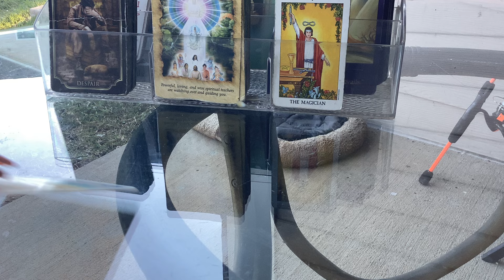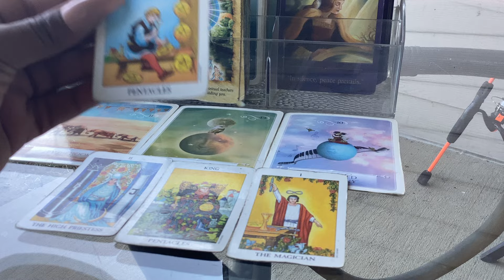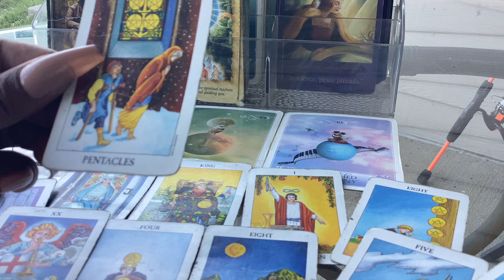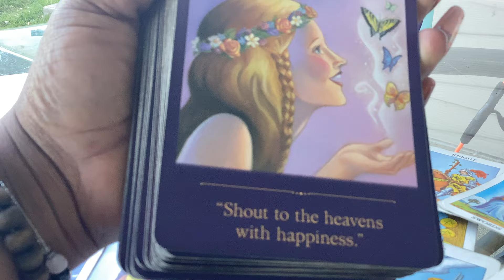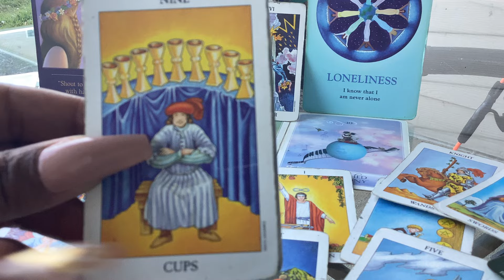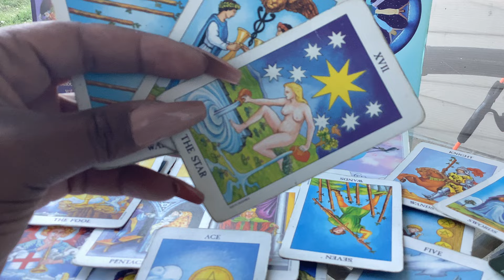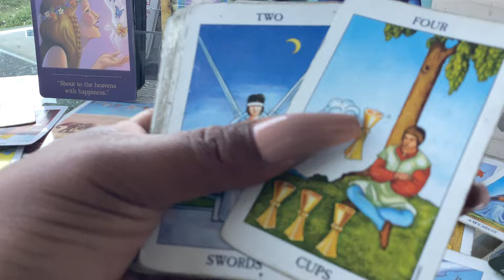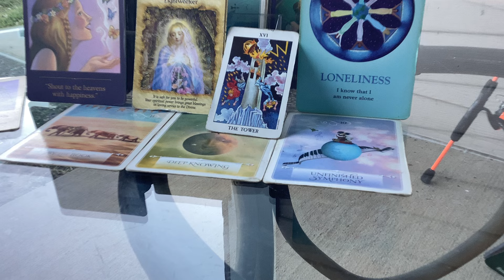There’s regret they care 4 u but too immature to face u…Feeling its too late ⏰ playing in ur energy